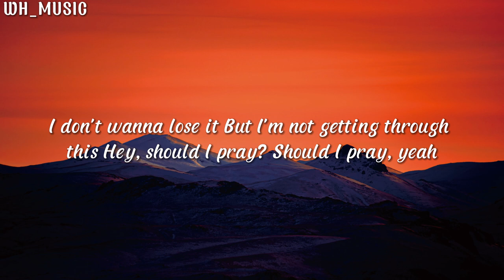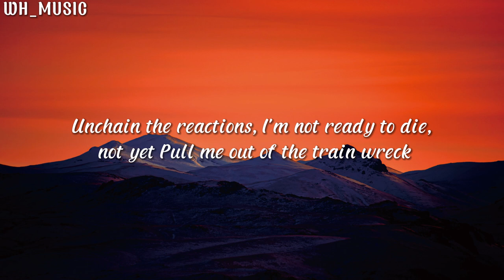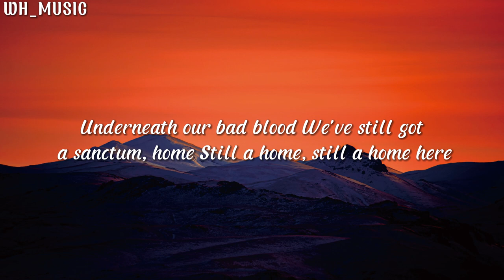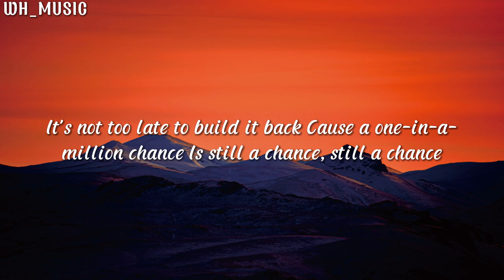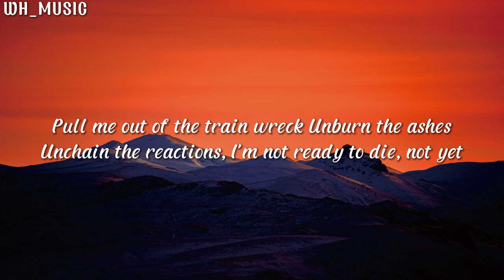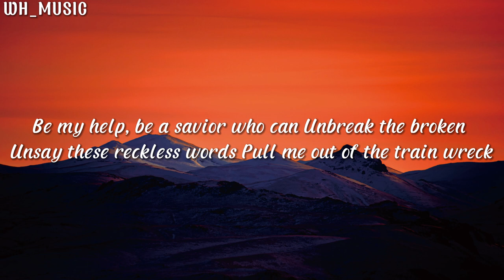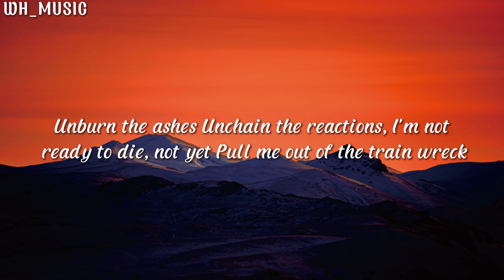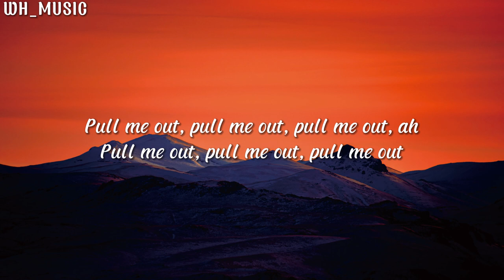James Arthur_Train Wreck (Lyrics)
Lyrics:
Hey, should I pray? Should I pray, yeah
To myself? To a God?
To a savior who can
Pull me out, pull me out, pull me out, ah
We've still got a sanctum, home
You can say what you like, don't say I wouldn't die for you